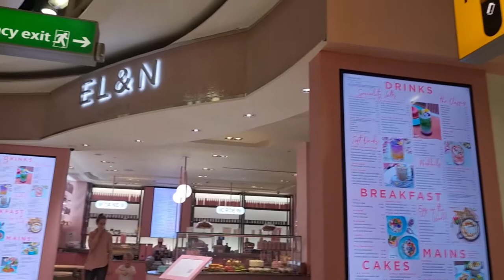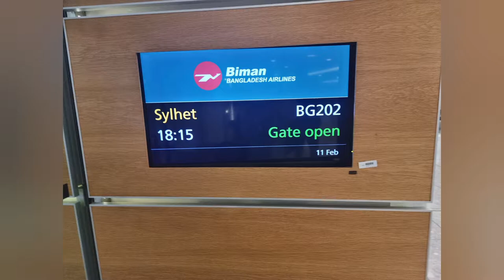Visiting Bangladesh after 6 years || Biman flight || Direct to Sylhet